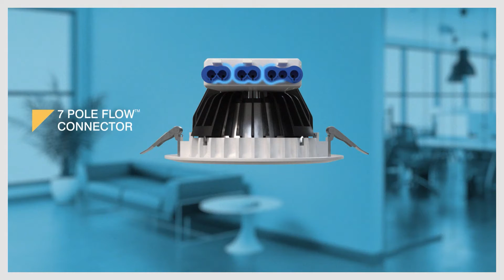Ovia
Already synonymous with superior performance and innovation following eight years of success as a leading name in the lighting industry, the Ovia® brand of lighting solutions has been further developed to meet the growing opportunities that the transformed lighting industry offers.